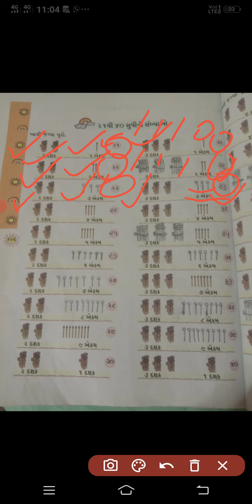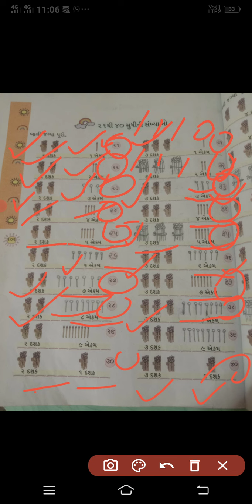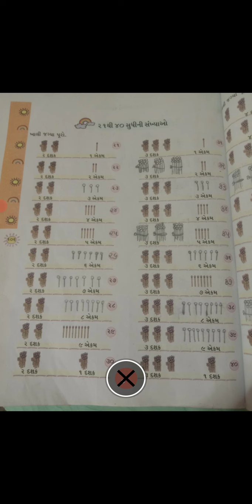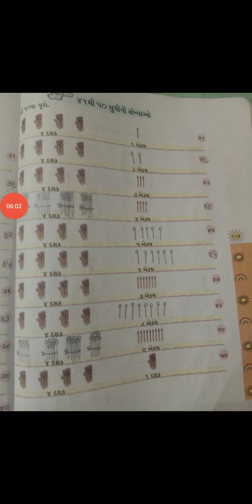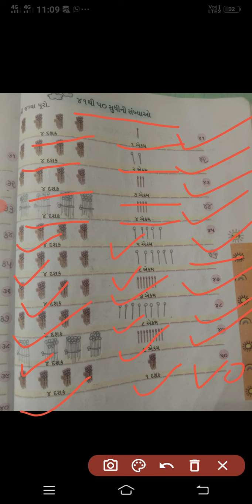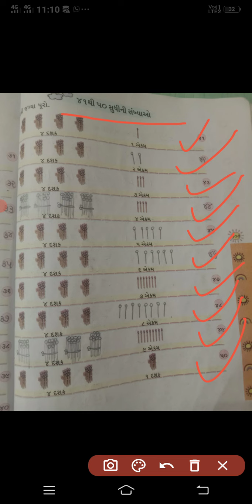STD 1 MATHS SHREEJI VIDYALAYA